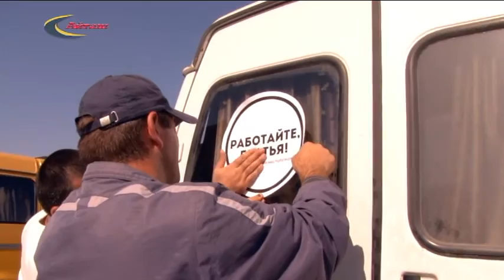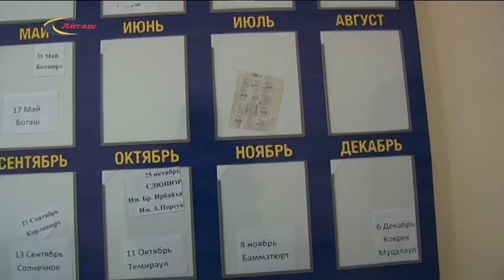О работе АТК района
О работе АТК района. 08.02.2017г.